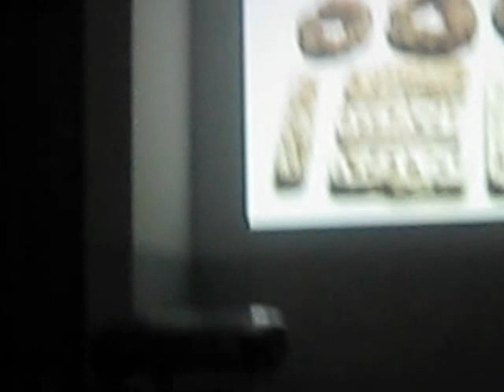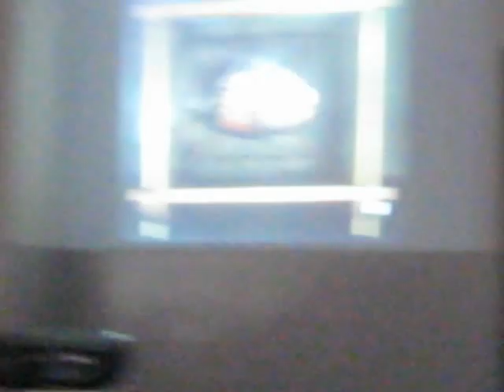Daniél Fitte en la 9na Semana de "Arte en las Orillas del Quequén"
algo de la charla del artista plástico invitado Daniél Fitte de la ciudad de Olavarria
"Mi pueblo es mi taller"
docente a cargo: Elsa Nievas
 Necochea 1 de Octubre de 2012